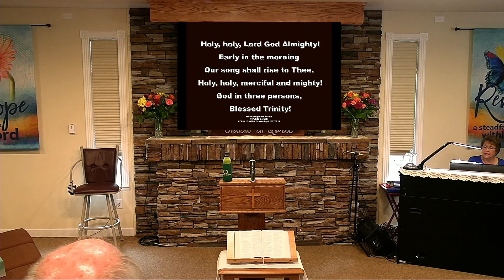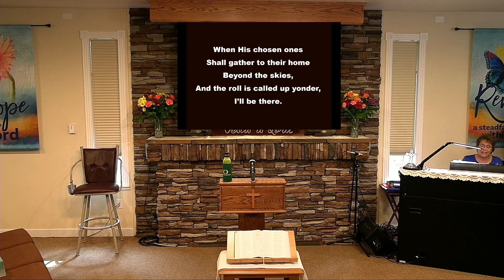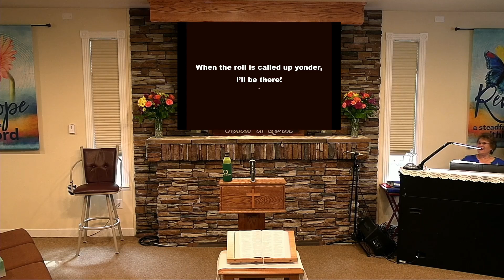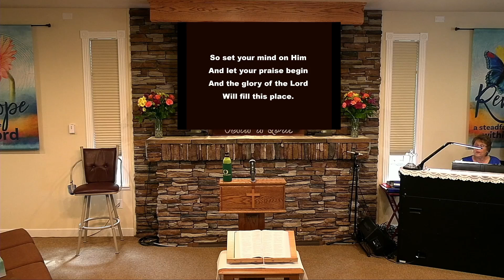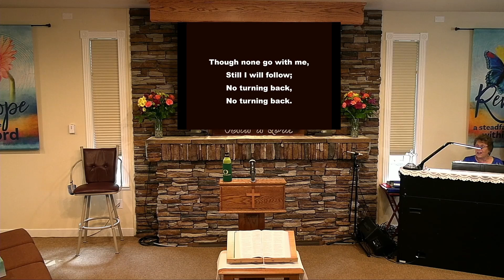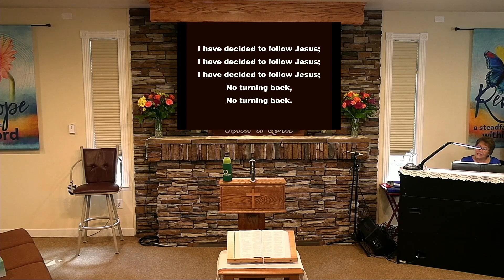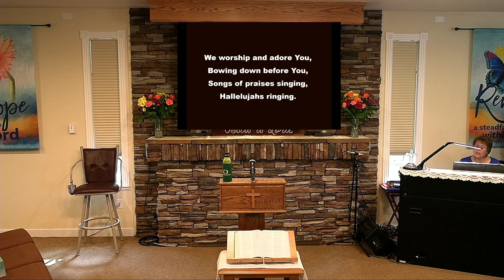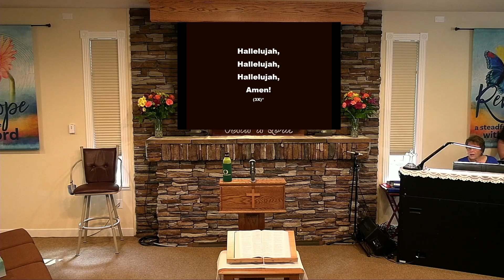Sunday Service - Sep 01, 2024 - Matt 17:1-9, 18:21-35 How To Become a Balanced Believer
Pastor Rick Cook
Principles from the life of Peter
How To Become a Balanced Believer

Matt 17: 1-9, 18: 21-35

CCLI:1010768, 20576711